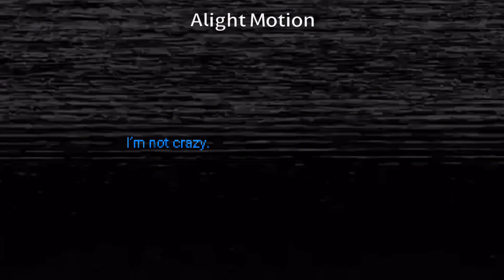🔨 Because a monster’s all you are. | Piñata Circus ⚠️‼️TW IN DESC‼️⚠️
TW: (Pixelated) Blood, mentions of violence, insanity, gaslighting, eyes
Song: Lovely things - JT Music
Og: Me!! :D